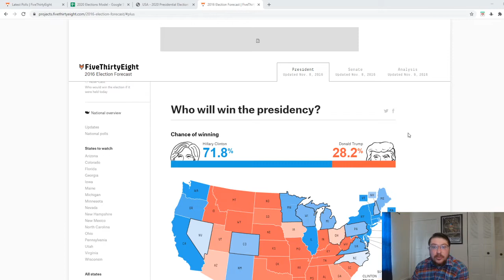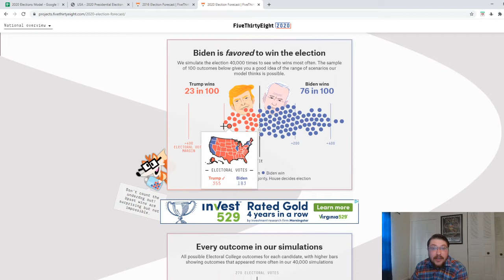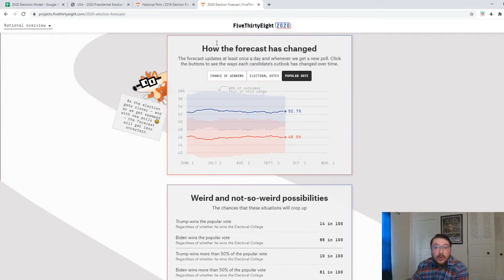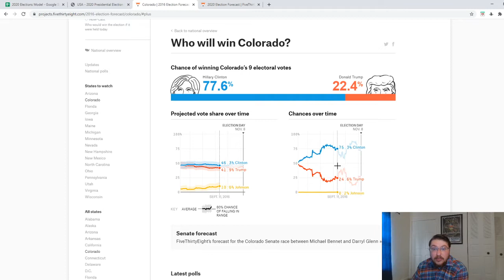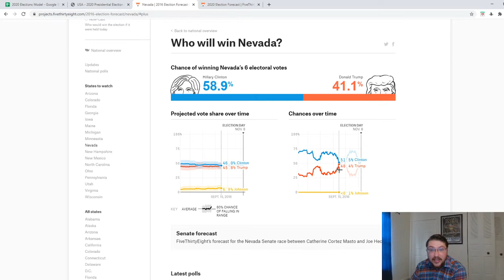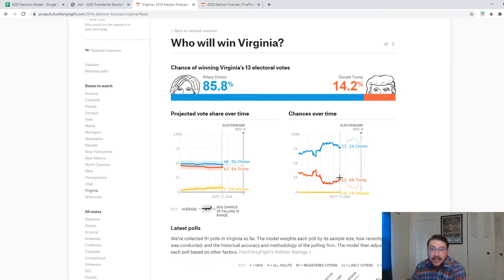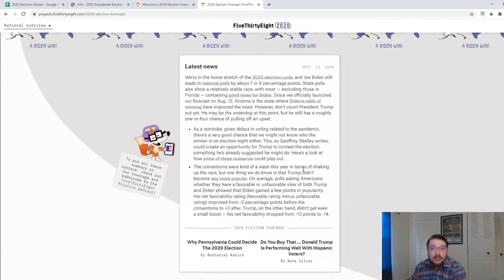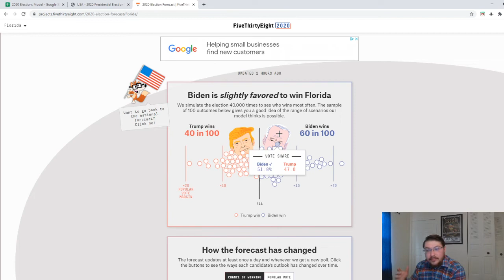2020 Election: 2016 Vibes, And Election Night will be a big Shock.